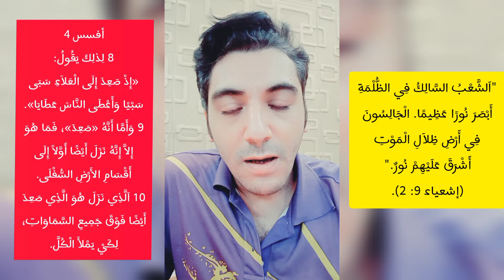لماذا يظهر النور من قبر المسيح يوم السبت وليس في فجر الاحد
يسوع وضع جسده في القبر مباشرة قبل بداية ليلة السبت ونهار السبت وليلة الاحد وقام مع فجر الاحد وما يهمنا ما قام به روح المسيح البشري الذي انفصل عن الجسد البشرى والذي لا يزال متحد باللاهوت، فجسد المسيح الذي شابهنا في كل شيء ما عادا الخطية.. هذا الجسد مات مثل موت أي انسان وهو مفارقة الروح البشري للجسد البشري ولكن روح المسيح البشري يختلف عن أي انسان لأنه كما قال الكتاب متحدا باللاهوت حتى وقت موت الجسد..